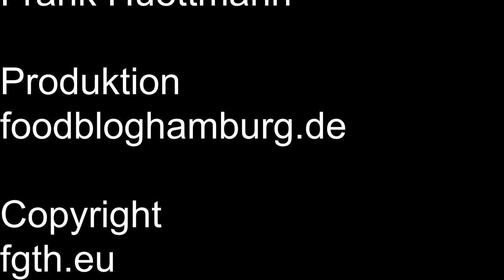Nasi Goreng auf Tepanyaki Platte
Heute gibt es Nasi Goreng!
wir bereite es auf einem Tepanyaki Grill / Platte zu.

Hier gibt es die Tepanyaki Platte